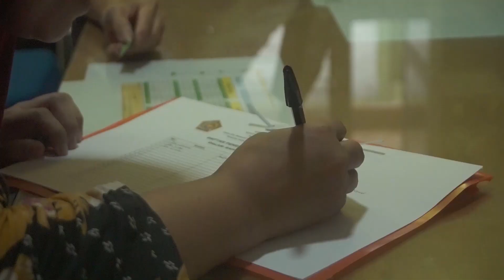Milad ke-73, MAN 2 Yogyakarta Berbagi dalam Kegiatan Bakti Sosial